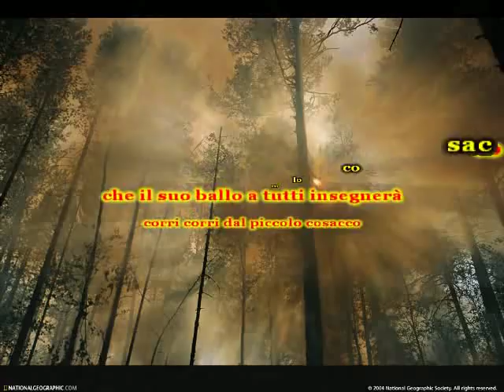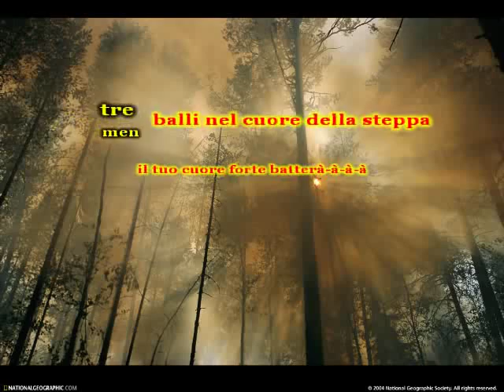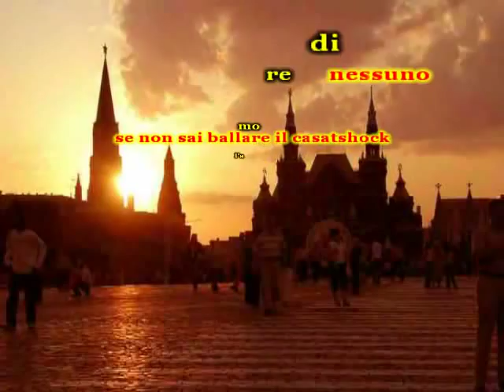Karaoke - Kasatschok (italian version) - Dori Ghezzi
Russian song Katyusha (1939) is here presented with lyrics in Italian. It was interpreted by Dori Ghezzi (1969). The Italian translation is quite different from the original song. Notice all the stereotypes about Russian culture (cossacks, vodka, and balalaika). In my video, "the heart of Russian steppe" has been modified and represented with... either the heart of Siberian forests or the city of Moscow.